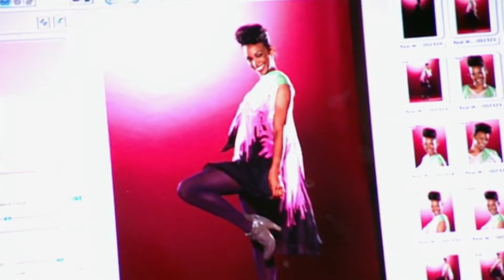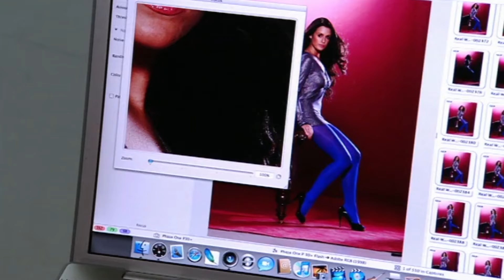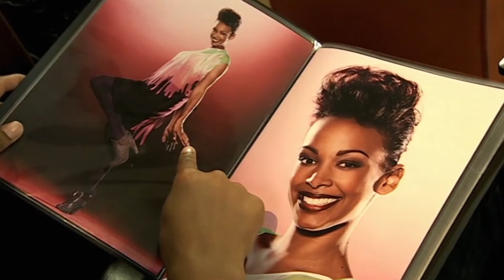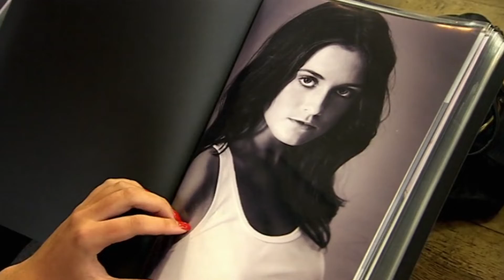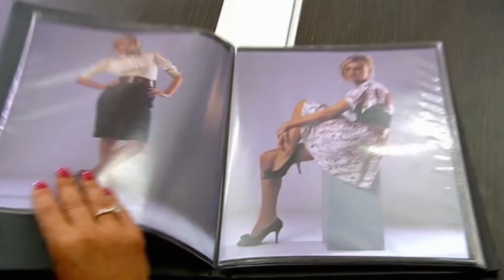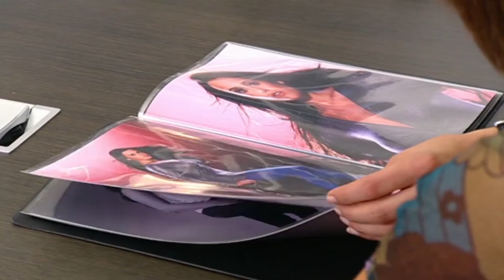Coleen's Real Women S01 E01 | Coleen Rooney | TV Show Full Episodes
Over the next 8 weeks, Coleen Rooney is on a mission to get real women like her to become the faces of 8 major brands!